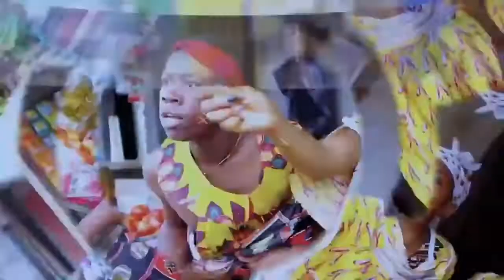Ma'a Jacky la Frappe